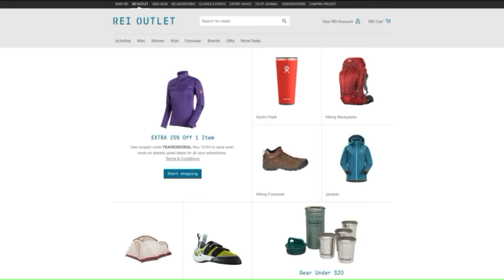12 Deals of Christmas Day 10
It is Day 10 of the 12 Deals of Christmas. Get the full list from all the days by clicking the link --&gt;